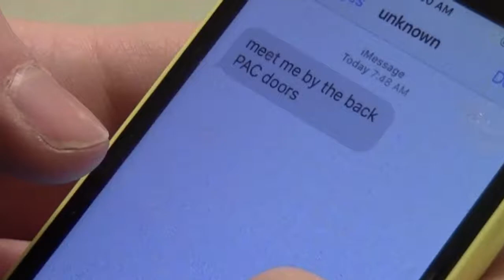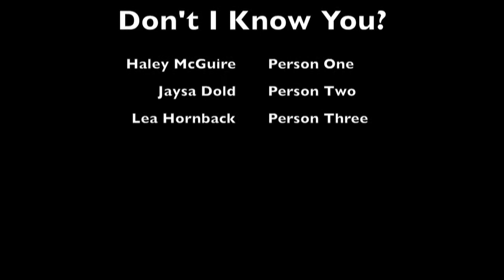jaysa dold don't i know you? 720p